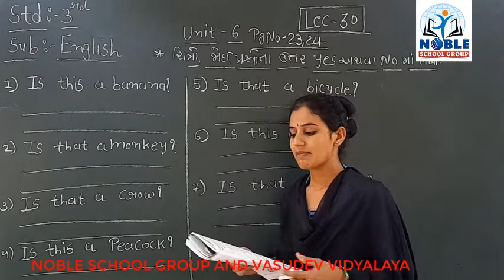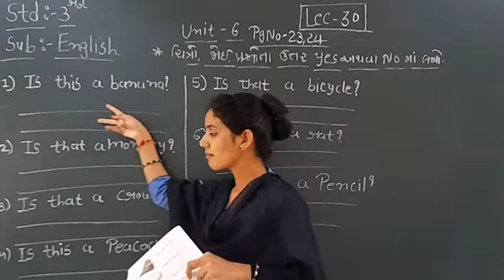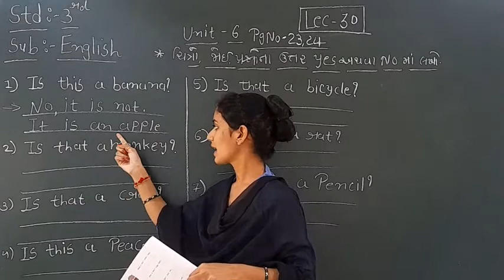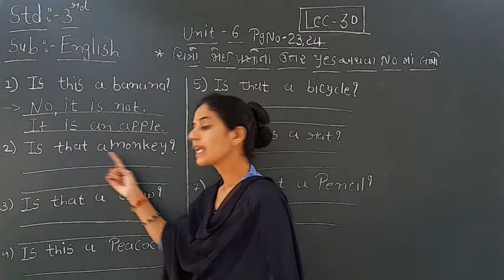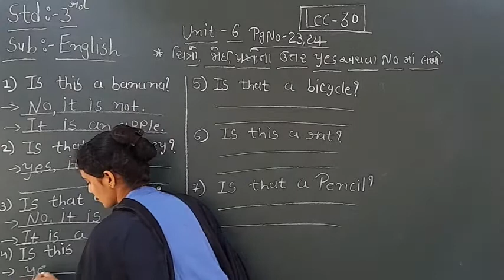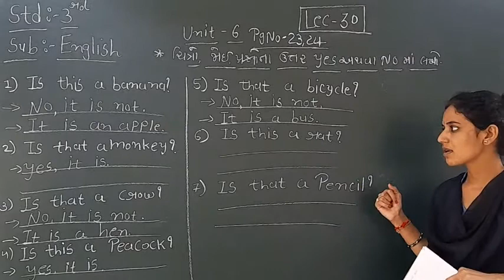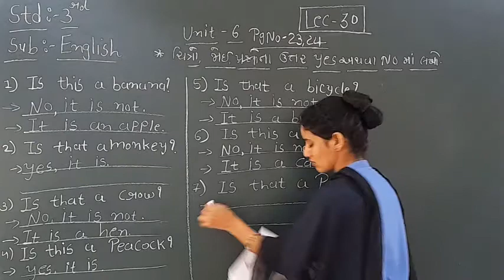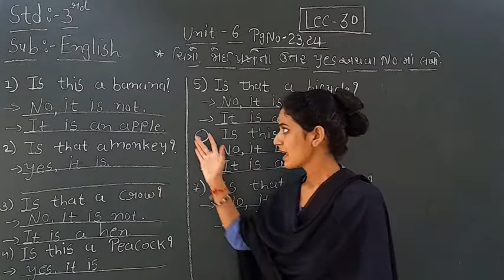Standard 3 English Lecture 30 by Ashaba Jadeja